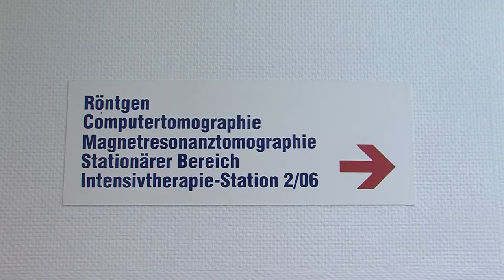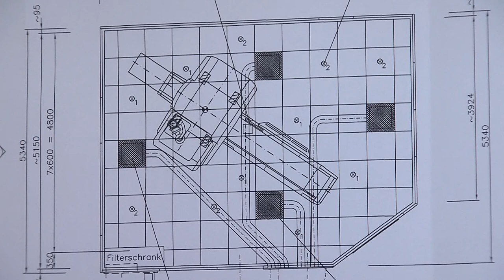Schwergewichtige Technik - Asklepios Klinikum Uckermark kauft einen zweiten hochmodernen MRT